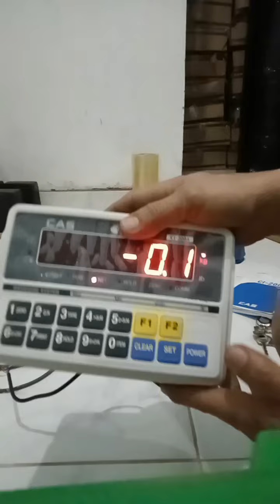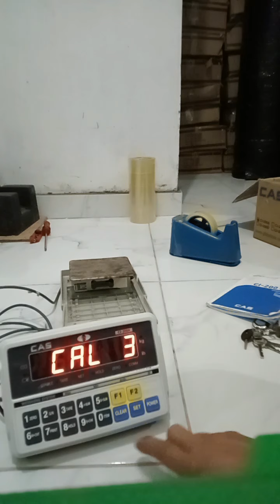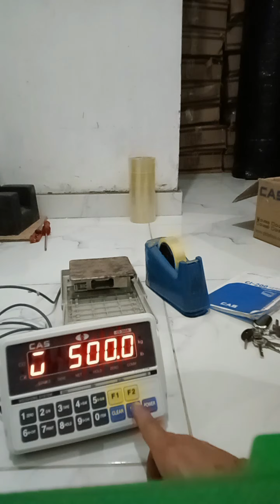Cara CALIBRASI Indicator CAS CI200A